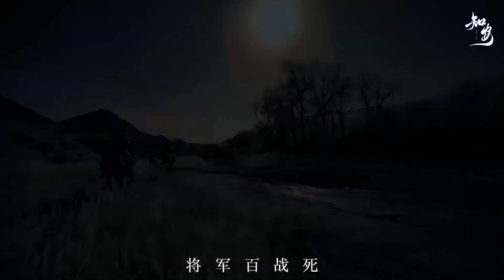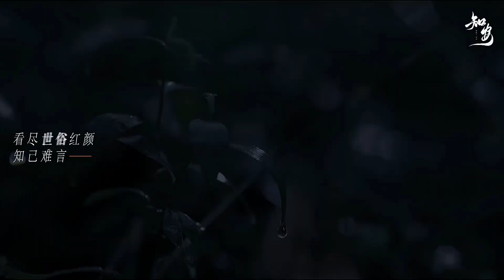ZhengYeCheng 郑业成 정업성 เจิ้งเย่เฉิง ジェンイェチョン 鄭業成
cr 沽酒问知安
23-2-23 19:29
拉郎▪双强cp
@D郑业成C ▪顾逢恩/@赵丽颖 ▪楚乔
万里赴戎机  关山度若飞
将军百战死  壮士十年归
你若做那战马上的将军
我就可为你卸下红妆着戎装
开放式结局 自行脑补
bgm▪情人劫
字素感谢▪蔚城
歌排感谢▪零柒伴苏 "

Buying wine, ask Zhian.

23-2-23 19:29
Posted in Beijing
From Huawei MatePad Pro 5G
Lang Lang's Double Strong CP
@D Zheng Yecheng ▪ Gu Feng'en / @Zhao Liying ▪ Chu Qiao
Traveling thousands of miles to the battlefield, crossing mountains as if flying,
Generals may die after a hundred battles, but heroes return after ten years.
If you become a general on the battlefield,
I will remove my red dress and wear armor for you.
Open-ended outcome, use your imagination.
Thanks to the font: Weicheng
Thanks to the song ranking: Zero Seven and Su"
Attributing all credits to original source. :)